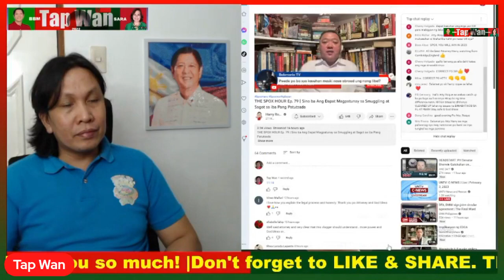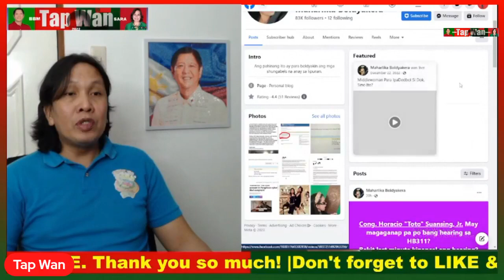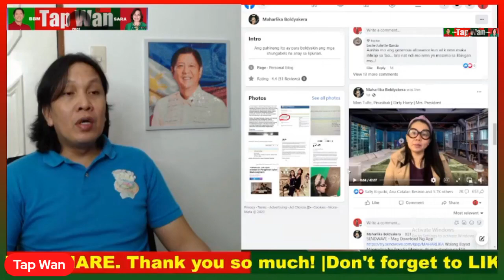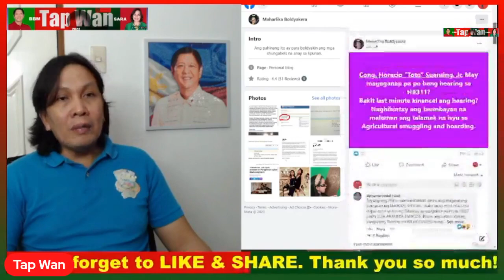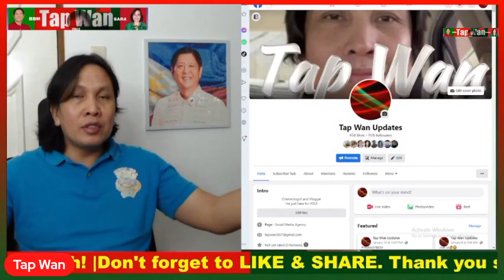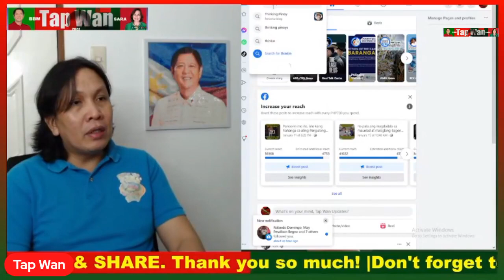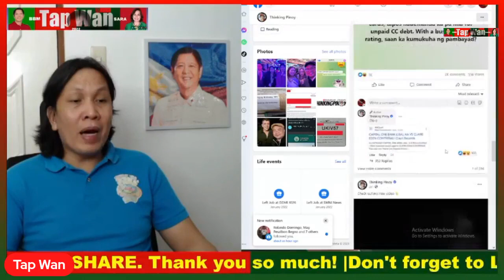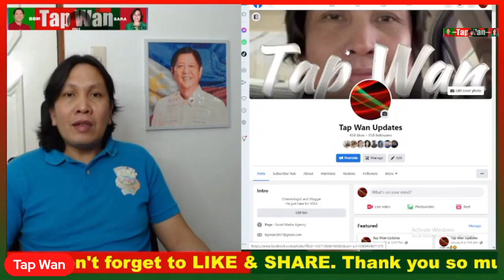FILTERED livestream | Matapang si Maharlika dahil hindi daw siya mak@k@suhan at nasa Amerika?